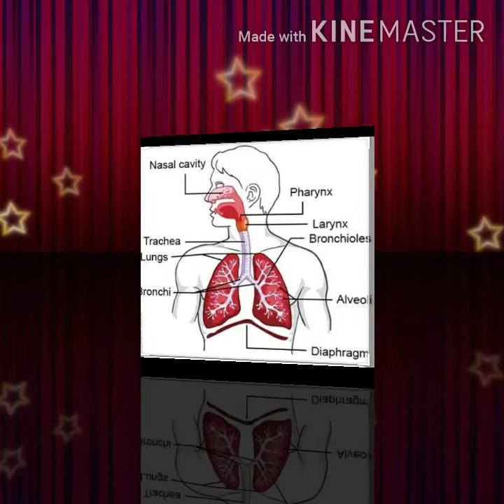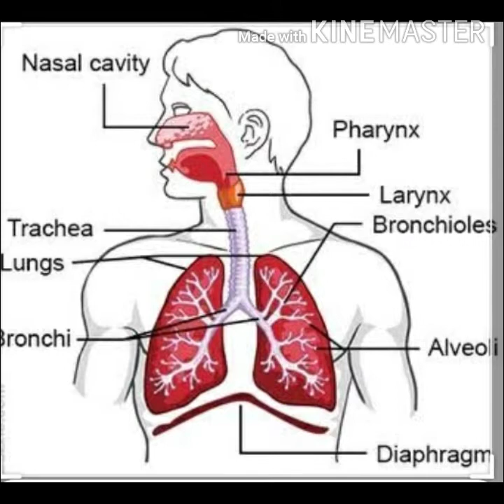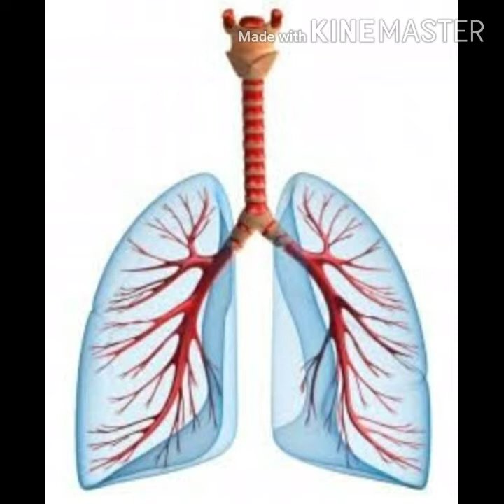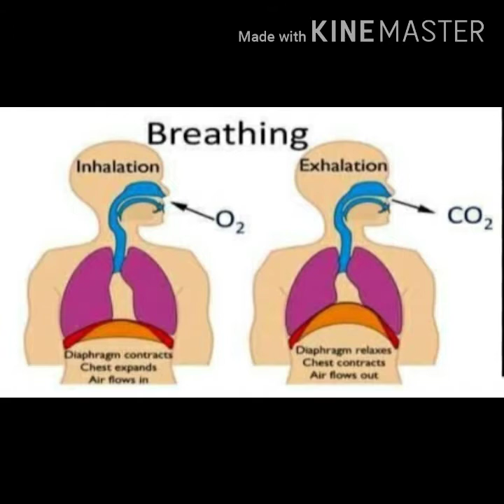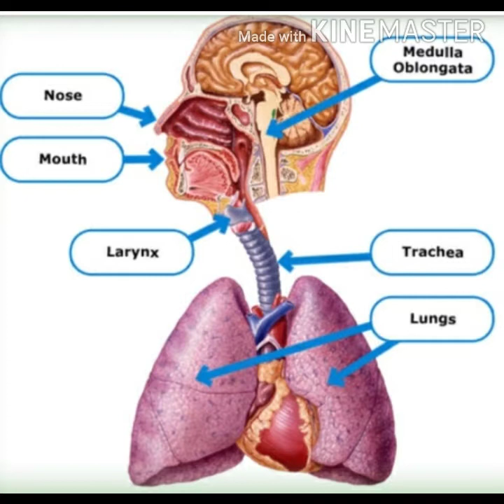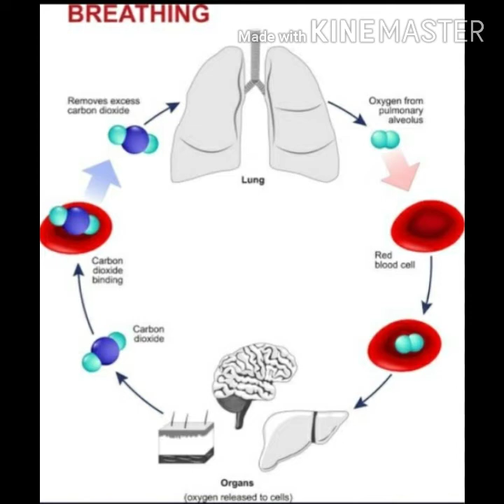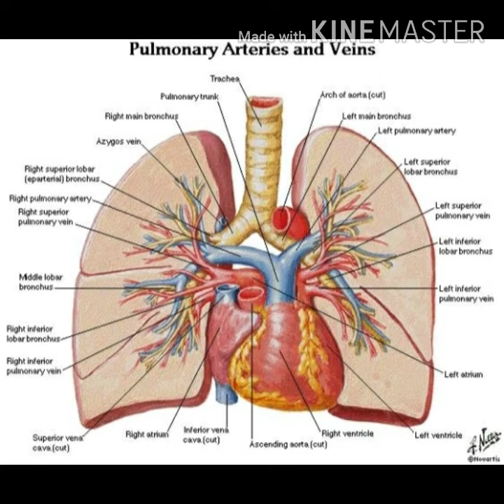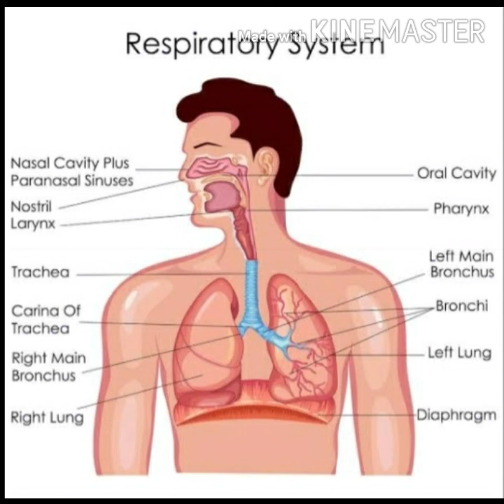Respiratory system , breathing system and respiratory organs structure of lungs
Respiratory system , respiratory organs and structure of lungs .